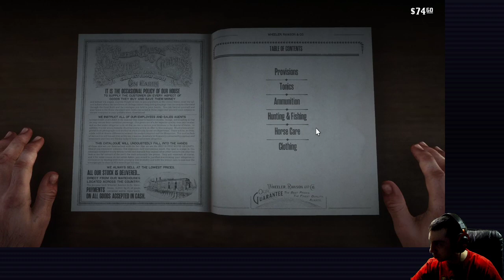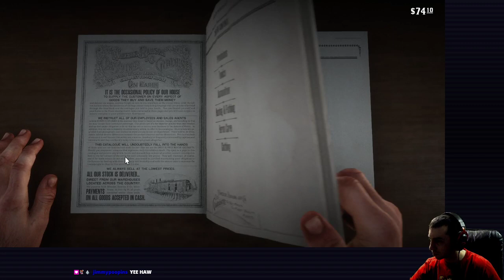Red Dead Redemption 2 - Part 2